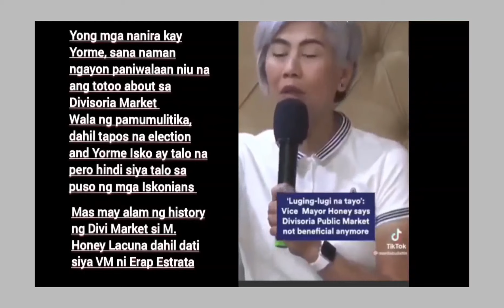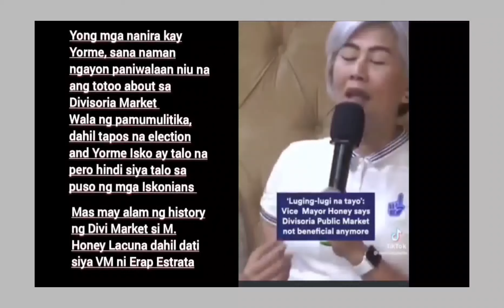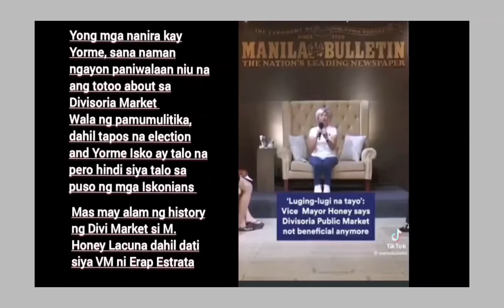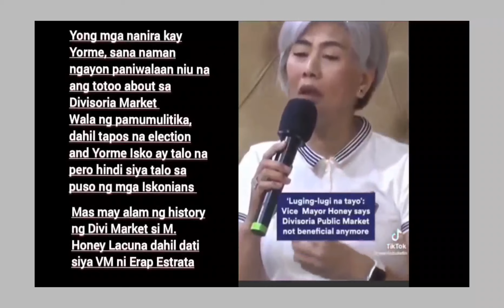Simpleng Gobyerno Ni Isko SINAYANG Ng Mga Pilipino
Yorme... Yorme.. Yorme Isko Salamat po sayo.